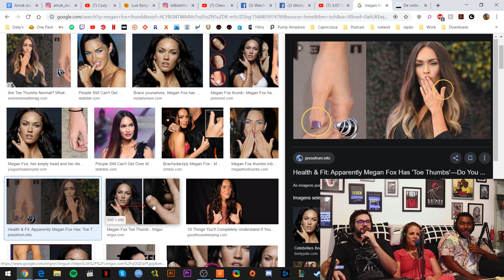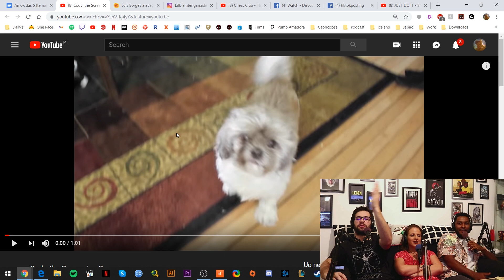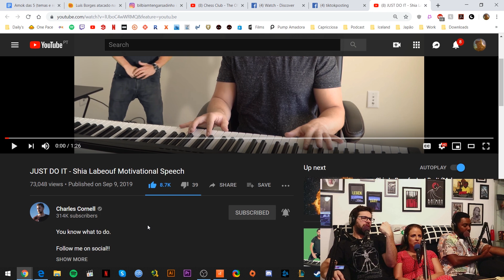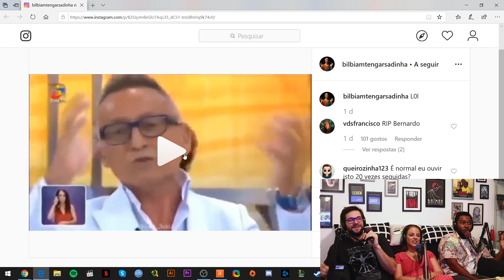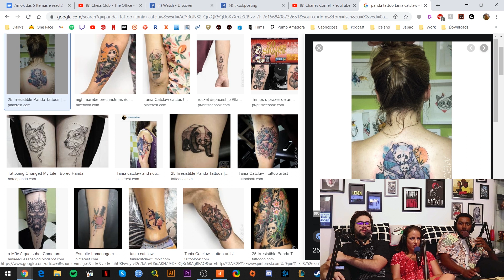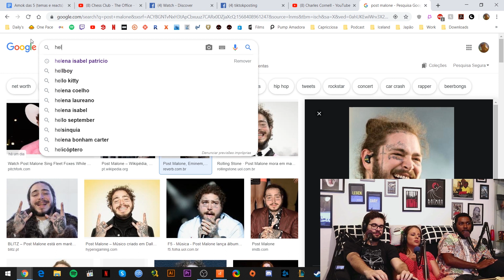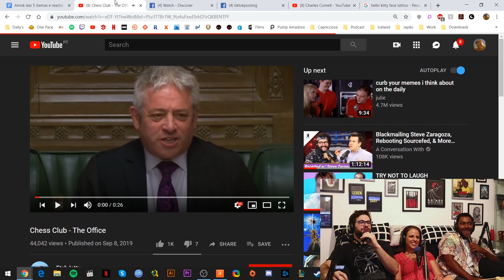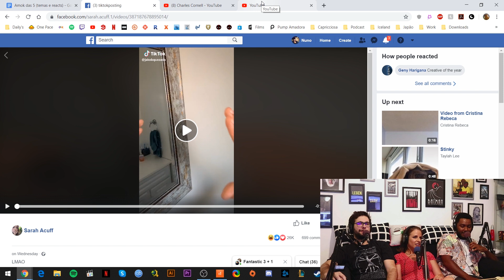Amok das 5 | 31 - Joana Gama - Tetos, tatuagens, mamas, malucos do riso e espanhóis tesudos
Bem vindos a mais um episódio do Amok das 5. Um podcast absurdo sobre tudo e nada. Enjoy.
Façam perguntas, mandem vídeos, falem connosco que nós gostamos disso!
Querem só ouvir as nossas vozes extremamente incríveis? Já estamos em qualquer agregador de podcasts e também aqui:
Adoram as nossas caras maravilhosas e querem saber o que andamos a fazer da vida?
Sigam-nos em todo o lado people!